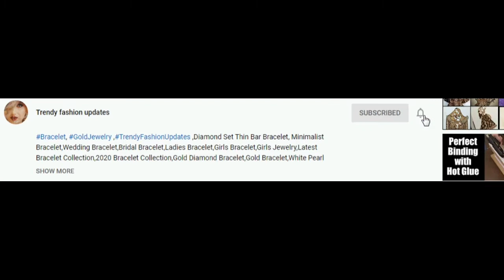Trendy angarakha Kurti Designs / Angarakha Kurti Designs / Fancy Angarakha Kurti Designs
Hi Friends,
In this video we have brought you  Trendy angarakha Kurti Designs.